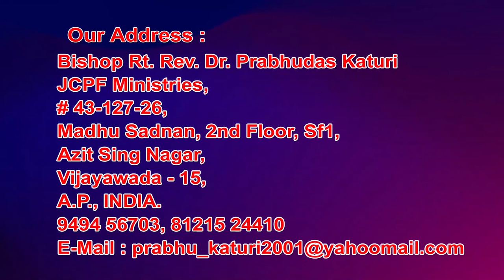26 5 2021 bishop prabudas garu